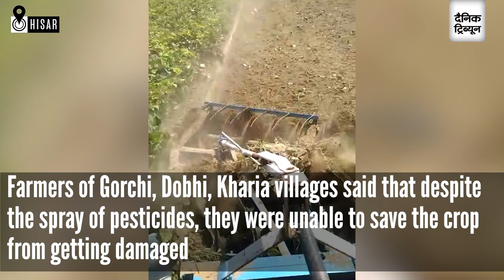Hisar: After cotton, moong under whitefly attack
After the cotton crop, moong-growers are facing similar conditions as almost the entire moong crop is suspected to have perished due to whitefly attack in Hisar and adjoining areas. Moong is cultivated on 22,000 hectares in Hisar.
The farmers complained that it would be difficult for them to repay the seasonal loan taken under the Kisan Credit Cards (KCC) this season as the losses have accumulated and they have no other source of income.
Farmer Charan Singh of Bandaheri who sowed moong on 20 acres has lost the entire crop and incurred a loss of around Rs 2 lakh. He is set to overturn his entire moong crop which has been damaged due to whitefly attack.
Agriculture officials said the moong crop was also under whitefly attack. “Like with the cotton crop, farmers are unlikely to get a profitable yield from the ‘moong’ crop. The yield of ‘moong’ is likely to go down by around 70 per cent,” said an official.